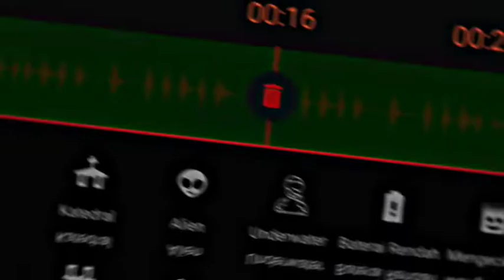DJ MAS AYO MAS TEMANI KU BERGOYANG 30 DETIK